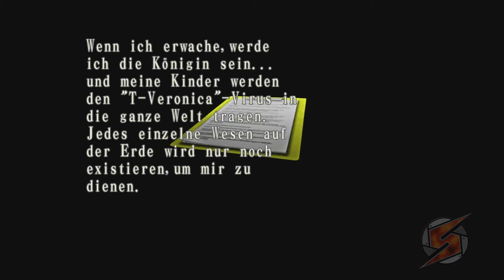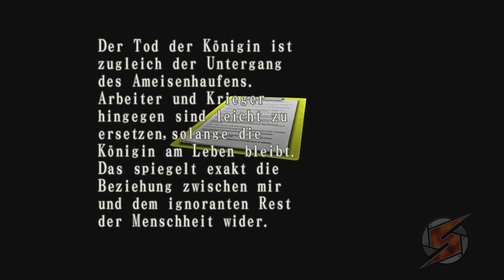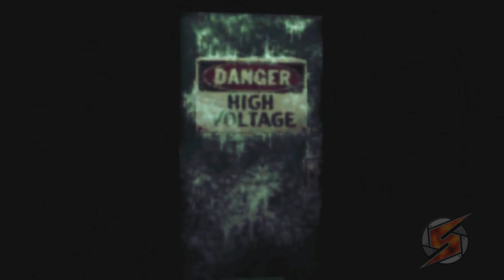Resident Evil - Code: Veronica X Walkthrough Teil 21 mit Kommentar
Insekten überall.